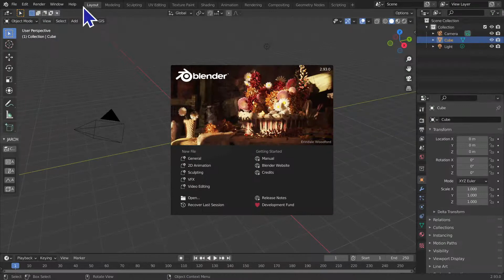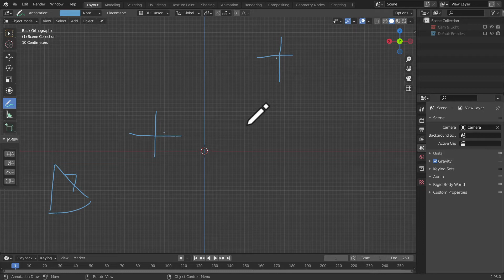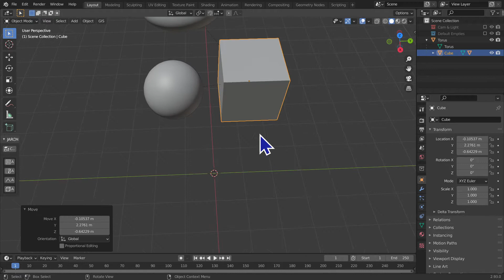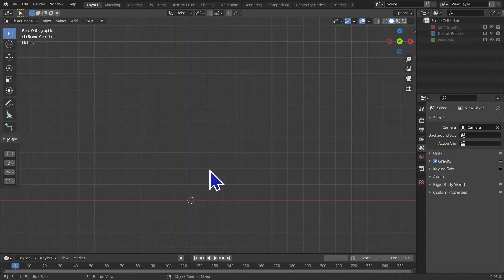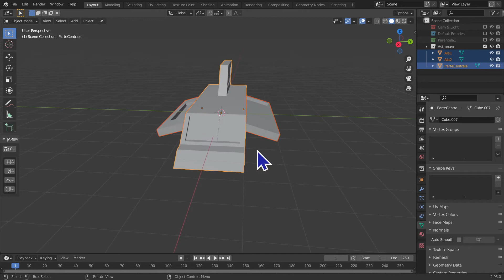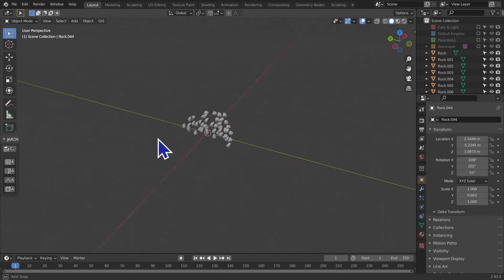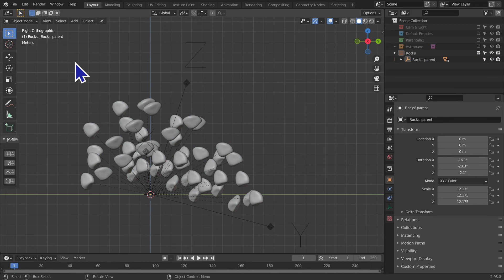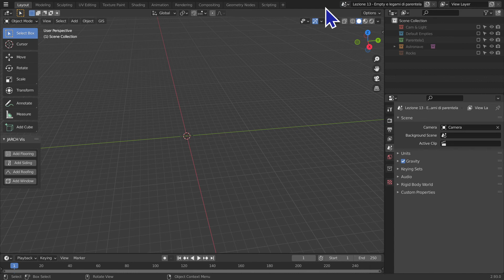Corso di Blender ITA, Lezione 13 - Empties e legami di parentela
Benvenuti nella tredicesima lezione di questo corso di Blender.
Oggi trattiamo degli oggetti empties e dei legami di parentela.